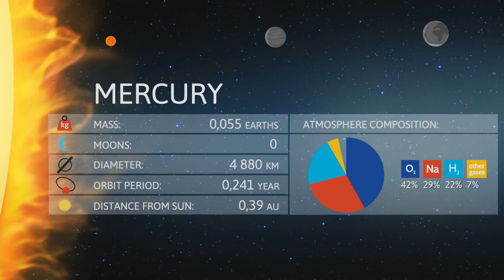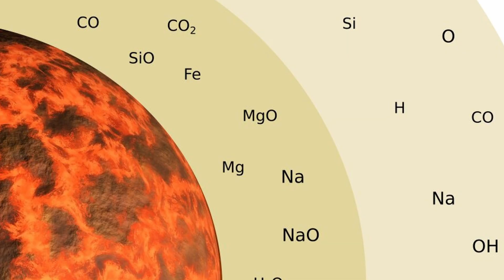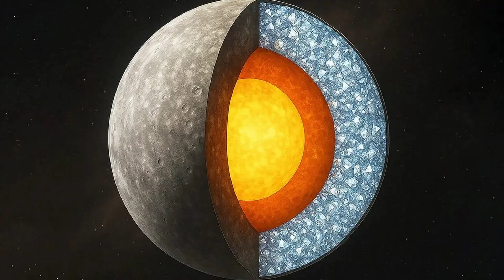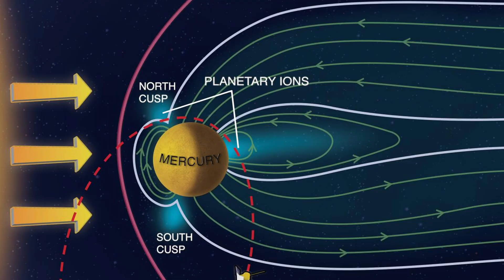Mercury Is Too Volitile: Close To The Sun, Far From Understood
Mercury — the smallest, fastest, and most extreme planet in our solar system. Roasting in the sun’s glare and freezing in its shadow, this mysterious world defies expectations. In under 10 minutes, uncover the strange facts, wild temperature swings, and the surprising secrets NASA discovered on the Sun’s closest neighbour. Buckle up for a quick trip to Mercury — a planet that shouldn’t exist the way it does.